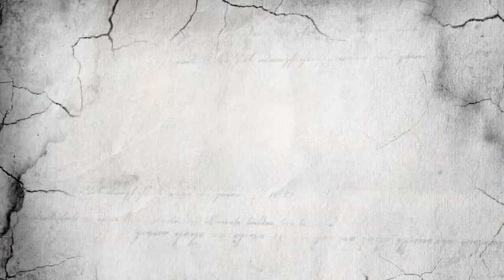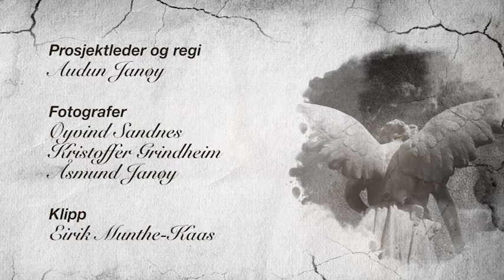Markusevangeliet: Episode 1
Basert på kapittel 1 etter Evangeliet etter Markus.
Hvem har egentlig skrevet evangeliet? Hvem var Markus? Snakker om Jesus som begynner sin virksomhet.

MARKUSEVANGLIET er en enestående seiersrapport som forteller om frelseren, helbrederen og kongen, om Jesus fra Nasaret.
Om Han som beseirer syndens og dødens velde, nemlig Jesus Kristus. Markusevangeliet eksponerer Peters kraftfulle forkynnelse, skrevet ned i starten av 60 årene, før Jerusalems fall, særlig beregnet på hedningefolkene, med særlig vekt på mirakuløse gjerninger.

Her forklares Menneskesønnens og Guds Rikes velsignelser til dem som finner Ham. I 16 programmer presenterer vi evangeliet om Ham som løfter det gjenfødte mennesket opp og inn i Guds Rike, inn til Gud den allmektiges nærhet for all evighet.

Programleder: Geir Jonassen
Gjest: Øyvind Gaarder Andersen